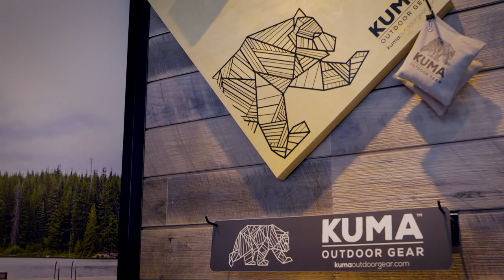Woody's RV | Abbotsford Video 4 | Vancouver Video Production | Citrus Pie Media Group